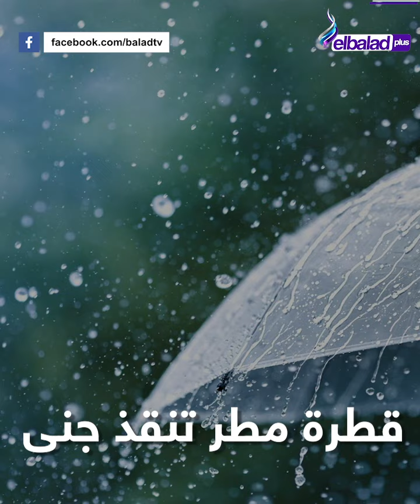معجزة .. قطرة مطر تنقذ الطفلة السورية جنى من أنقاض الزلزال